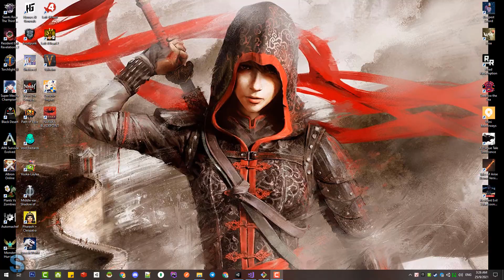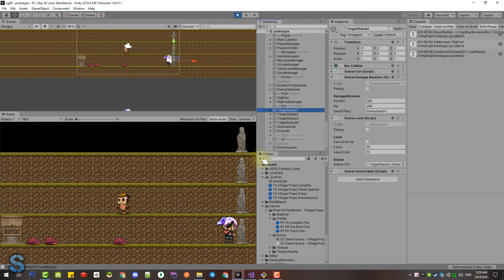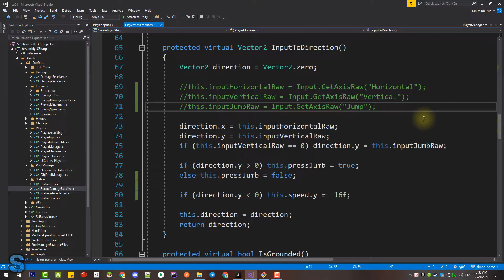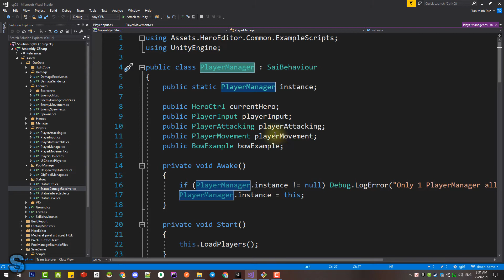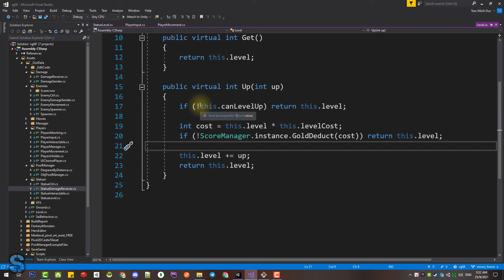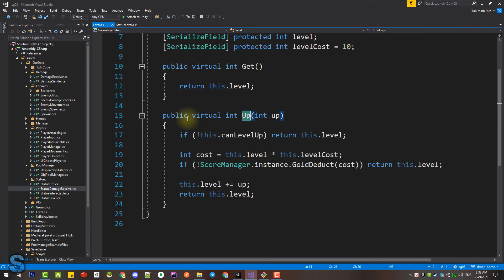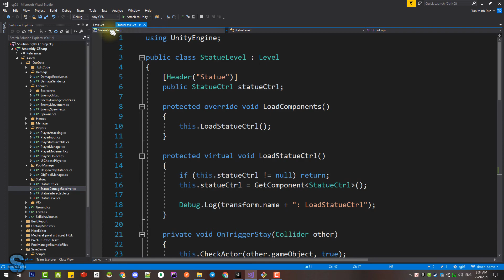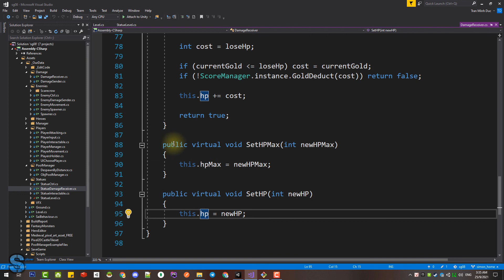Cách xây game Thủ Tháp - Cách làm game 2D - E47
Cách xây game thủ thành (Tower Defense) dạng leo tháp.
Cơ bản cách làm game 2D Platformer bằng Unity.